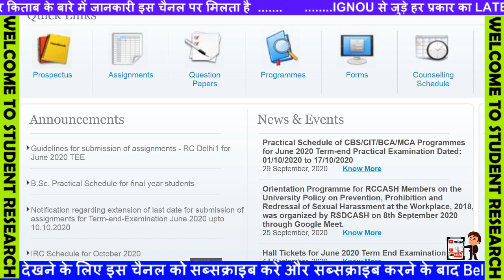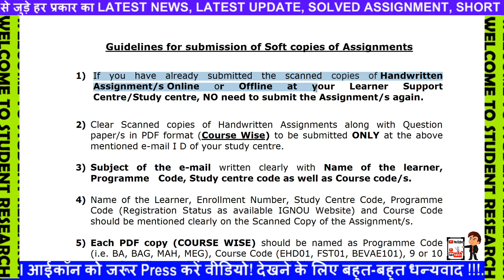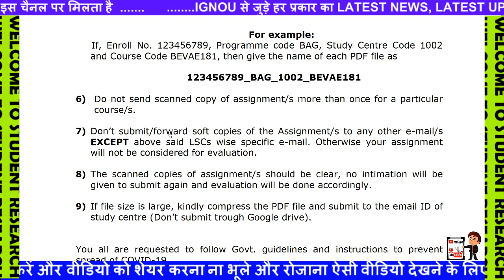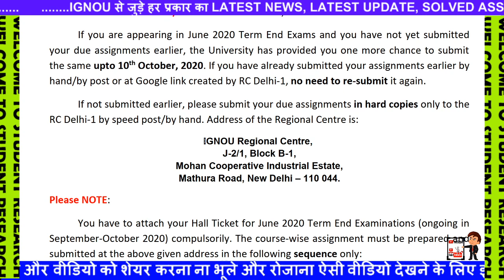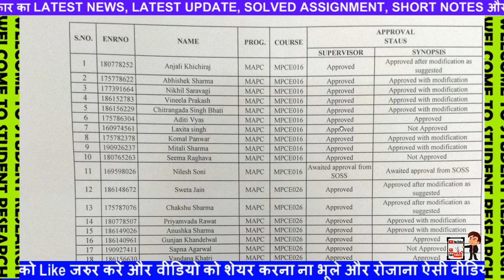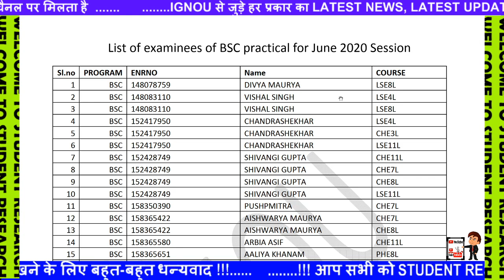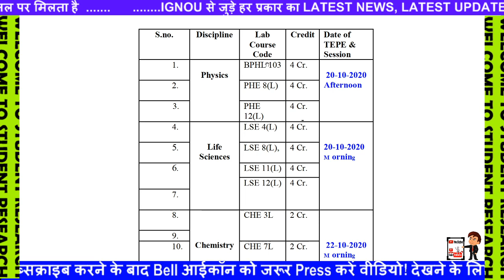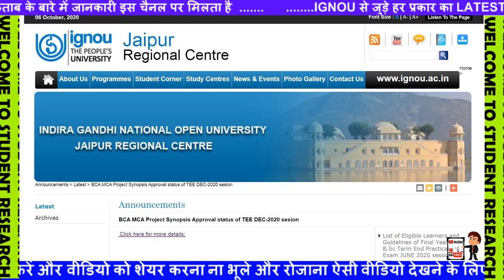IGNOU 13 NEW UPDATE ASSIGNMENT SUBMISSION DECEMBER EXAM FORM SEPTEMBER EXAM RESULT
IGNOU DEC 2020 Assignment Submission, 5 New Notification Released by 5 Regional Centre For Students
7 New Notification for Dec 2020 Assignment Submission Released || IGNOU Sept. 2020 Exam Result ??
IGNOU DEC 2020 Assignment Submission, 3 New Notification Released by Regional Centre For Students
IGNOU ASSIGNMENT SUBMISSION 30 SEPTEMBER IMPORTANT NOTIFICATION INFORMATION FOR ALL
IGNOU DECEMBER EXAM FORM 2020 DATESHEET ELIGIBILITY complete information
IGNOU Released Assignment Submission 3 New Guidelines & Online Practical Date Sheet 2020
IGNOU December TEE Assignment Submission New Guidelines 2020 | B.Sc Practical Exam Date 2020_Google
[Today Breaking News] IGNOU July Session Admission 2020 Last Date फिर हुआ ‌Extend
IGNOU आज 26 September 2020 की 3 बड़ी खबर 3 NEW NOTIFICATION ASSIGNMENT SUBMISSION
IGNOU SEPT. 2020 Exam आपको क्यों देना ही चाहिए ?? UGC Letter to University to Declare Result Fast
IGNOU DEC 2020 Assignment Submission, 4 New Notification Released by Regional Centre For Students
ignou 2 New Notifications for June / Sept 2020 Exams important for all
UGC & IGNOU 7 GOOD NOTIFICATIONS || important for all Students
IGNOU JUNE EXAM HALL TICKET 2020 IMPORTANT INFORMATION AND TIMING MUST WATCH
IGNOU आज 16 September 2020 की 5 बड़ी खबर HALL TICKET UGC SCHOLARSHIP EXAMS
[BREAKING NEWS] IGNOU Assignment Submission Status UPDATED || with Proof
UGC 1 SEPTEMBER 2020 NEW NOTICE FOR STUDENTS AND UNIVERSITY PROVISIONAL ADMISSION
BREAKING NEWS IGNOU DATESHEET RELEASED NEW EXAM PATTERN CHANGES MUST WATCH
[Breaking News] UGC ने जारी किया एक important Notice || Good News For Students ||
[Breaking News] New Exam Notice From IGNOU Released on 2nd September | Important information For All
Online Assignment Submission Status कैसे चेक करें 2020 || IGNOU Know Your Assignment Status?
Online Assignment Submit हुआ या नहीं कैसे देखें? | ignou assignment status kaise check kare 2020
Final Year Students ये Video जरूर देखे || 4 New Notification From IGNOU || important info
[Breaking News ] IGNOU JUNE 2020 Final Year EXAM Date Announced || 1st Year & 2nd Year Exam in Dec |
IGNOU 1 SEPTEMBER 2020 की 5 बड़ी Update Datesheet and Hall ticket Back exams
IGNOU 31 AUGUST 2020 को नया EXAM NOTICE FOR FINAL YEAR DATESHEET HALL TICKET INFO
IGNOU क्या SEPTEMBER EXAM ONLINE और MCQ FORMAT में होने वाले हैं final year exam ugc
Ugc News Today | 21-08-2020|Final Year Exam News | Final Examination Latest News |College Exam News|